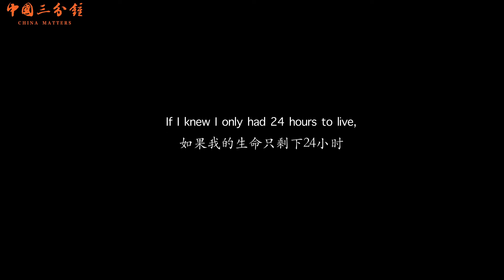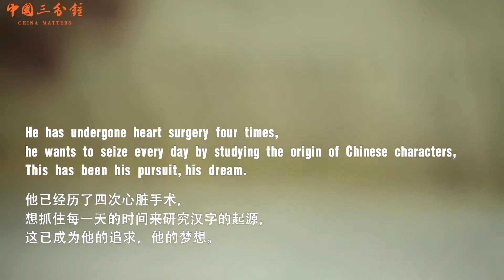美国来的汉字叔叔 A Character-Building Challenge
Richard Sears, from the US, has a true Passion for the Chinese Script, and has even been nicknamed 'Uncle Chinese Characters.'  Sears Reveals his Desire to take on the  Incredible Challenge of Computerizing Oldest Chinese Dictionary.